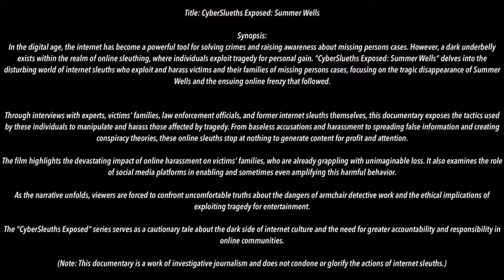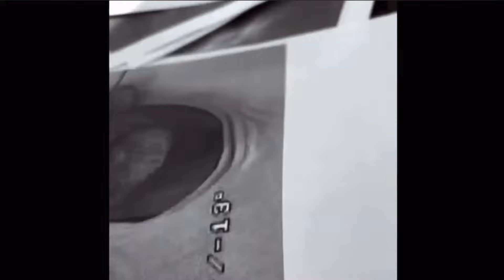Exposed Cybersleuths: Summer Wells PART 2